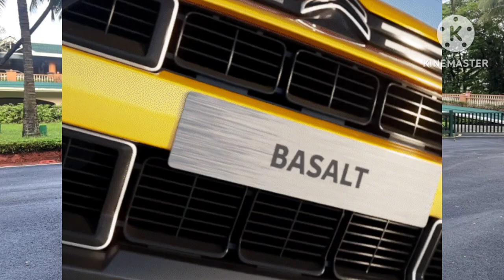2024 Citroen Basalt review - Coupe-SUV under Rs 10 lakh! | Citroen Basalt Price - Features & Colours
- Citroen Basalt specs & features

- Engine : 1199 cc
- Power : 80 bhp
- Torque : 190 Nm
- Transmission : Automatic / Manual
- Mileage : 19.5 kmpl
- Fuel : Petrol

Citroen Basalt latest update
What’s the latest update on Citroen Basalt?

The Citroen Basalt is available in a total of seven colour options. The French automaker has opened its order books for the Basalt for a token amount of Rs 11,001.

How much is the Citroen Basalt’s Price?

The prices for the Citroen Basalt starts from Rs 7.99 lakh, and as per the configurator, it tops at Rs 13.57 lakh. (all prices are introductory ex-showroom).

How many variants are there in the Citroen Basalt?

Citroen offers the Basalt in three broad variants: You, Plus, and Max. It’s only the mid-spec Plus variant which gets the option of 1.2-litre naturally aspirated (NA) petrol and 1.2-litre turbo-petrol engine options. The base-spec You variant only gets the option of NA petrol, while the top-spec Max is limited to the turbo-petrol engine.

What features does the Citroen Basalt get?

The Citroen Basalt has more premium features over the existing C3 Aircross compact SUV. Exterior features include LED headlights and tail lights along with LED DRLs. Inside, it gets automatic AC, a 10.2-inch touchscreen and a 7-inch digital driver’s display, and wireless phone charging. That said, the Basalt misses out on a sunroof altogether.

How spacious is it?

The Citroen Basalt comes in a 5-seater configuration, and is expected to fit in a family of adults comfortably as seen with the C3 Aircross.

What engine and transmission options are available?

Citroen’s SUV-coupe uses the same engine options as the C3 hatchback. The options are: a 1.2-litre turbo-petrol engine which makes 110 PS and up to 205 Nm, and comes mated to either a 6-speed manual or a 6-speed torque converter automatic transmission, and a 1.2-litre naturally aspirated petrol engine (82 PS/115 Nm) paired with a 5-speed manual transmission.

What’s the mileage of Citroen Basalt?

The claimed fuel efficiency figures are as follows:

1.2-litre naturally aspirated petrol MT - 18 kmpl

1.2-litre turbo-petrol MT - 19.5 kmpl

1.2-litre turbo-petrol AT - 18.7 kmpl

How safe is the Citroen Basalt?

Its safety kit includes 6 airbags (as standard), electronic stability control (ESC), a rear parking camera, and seatbelt reminder for all seats.

Should you buy the Citroen Basalt?

The Citroën Basalt offers the comfort and practicality of an SUV, while also providing a stylish alternative to other compact SUVs thanks to its coupe roofline. It gets the basics right in terms of features and performance. If you want a car with a distinctive look and an affordable price compared to other compact SUVs on the market, the Citroën Basalt might be worth considering.

What are my alternatives?

The Citroen Basalt is a direct rival to the Tata Curvv. It can also be regarded as a stylish looking alternative to the Hyundai Creta, Kia Seltos, Maruti Grand Vitara, Toyota Hyryder, Volkswagen Taigun, Skoda Kushaq, Honda Elevate, MG Astor, and Citroen C3 Aircross.